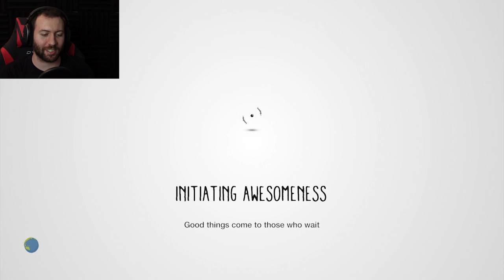T-REX ATTACK!!!! | Little Big Planet 3 (PS4) Multiplayer Gameplay